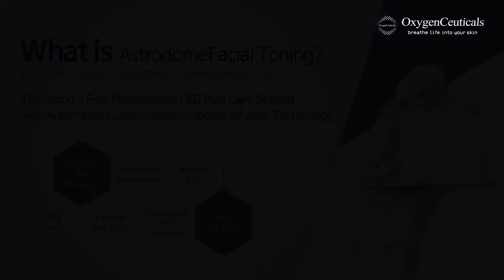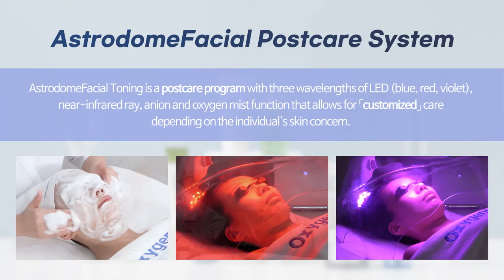[OxygenCeuticals] AstrodomeFacial Toning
AstrodomeFacial(ADF) is a post-procedure care device with LPE therapy, NIR, and oxygen & anion mist therapy.

ADF system offers non-invasive, painless, but significant results for all skin types. The treatment instantly hydrates and plumps up the skin, boosting collagen production, soothe and relieve skin from dermatological procedures and heal skin from mild to moderate acne.